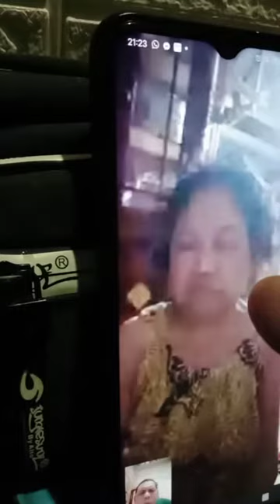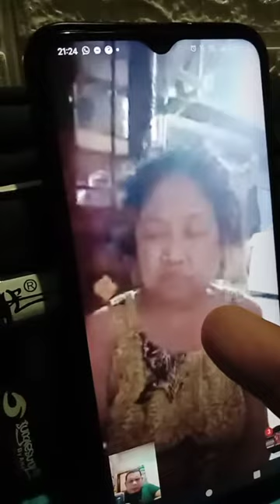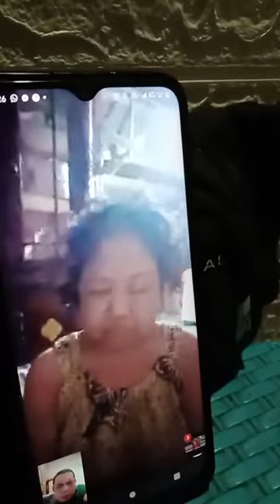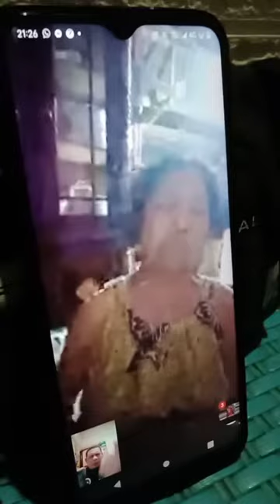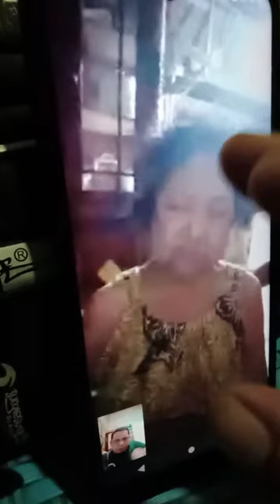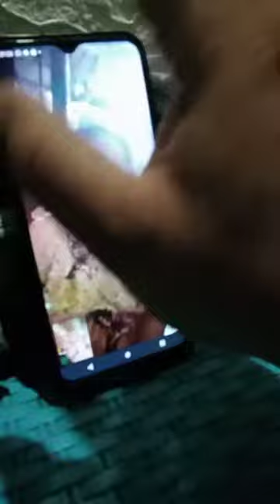MENGELUARKAN MAKHLUK GOIB DI TUBUH PASIEN DARI JARAK JAUH....